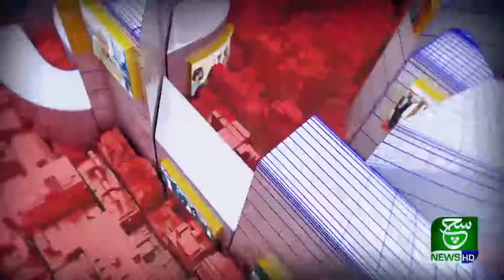Crack Down Against Mafia's | Goya with Arsalan Khalid | 27 July 2020 | Part 02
smart lockdown policy | Goya with Arsalan Khalid | 27 july 2020 | Part 02